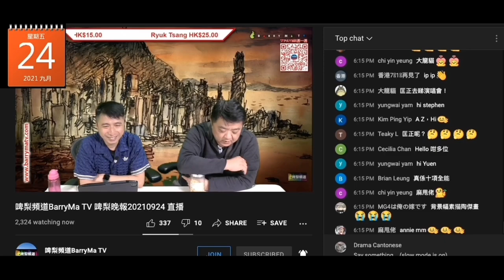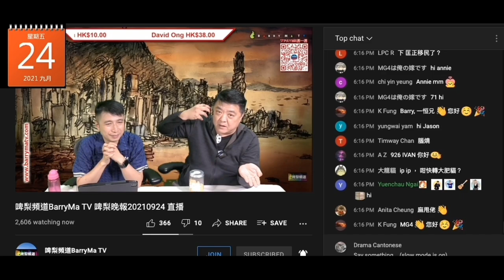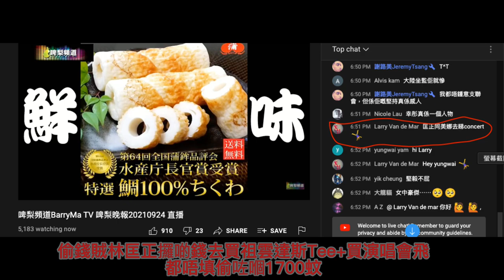20210924 啤梨晚報撚屌馬健賢鳩吹打女人偷錢賊林匡正會係星期一交代唔做原因，又吹偷錢賊會突然唔做或自己會突然唔做呃課金。偷錢賊攞錢去買祖雲達斯tee及演唱會飛都唔填偷咗嗰1700蚊